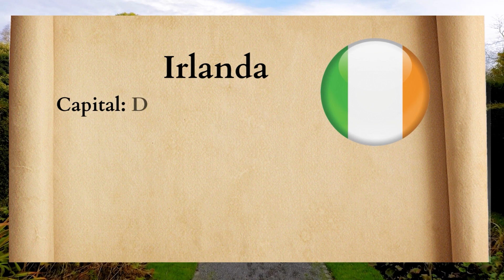Volta ao Mundo em 80 Músicas - Irlanda (Dear Old Donegal).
"Dear Old Donegal" é uma canção irlandesa-americana popularizada pelo cantor americano Bing Crosby e escrita por Steve Graham. A canção tem um ritmo "otimista" e pretende ser as palavras de um irlandês que retorna ao condado de Donegal, sua terra natal , após fazer sucesso nos Estados Unidos.

Volta ao Mundo em 80 Músicas
De 42 Países .
Vídeo 56: Irlanda 🇮🇪
Musica & Afins